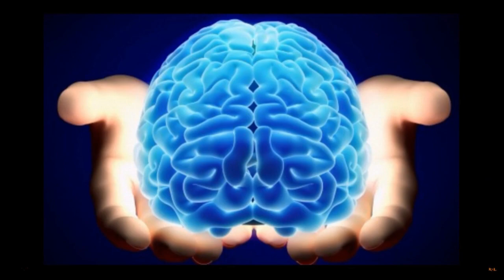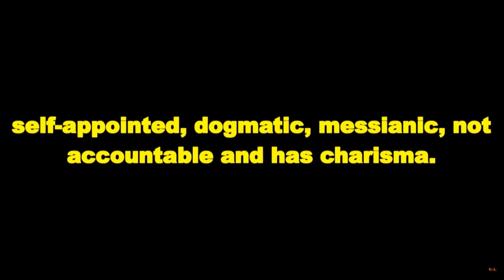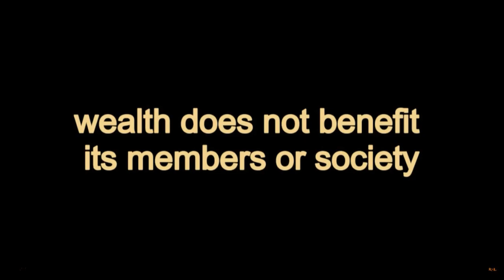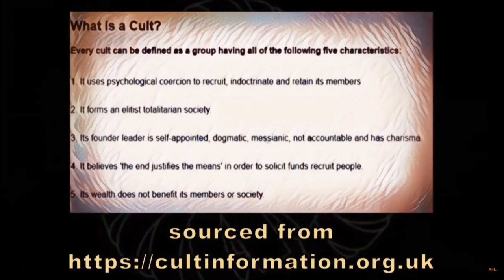What Is A Cult? - 5 Cult Characteristics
Edited from an old video that was very slow and needed editing.